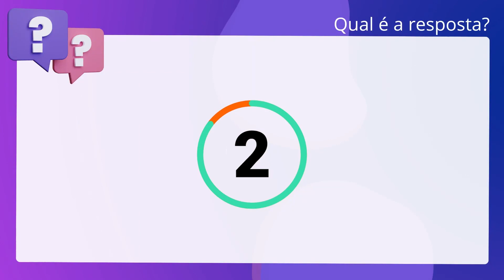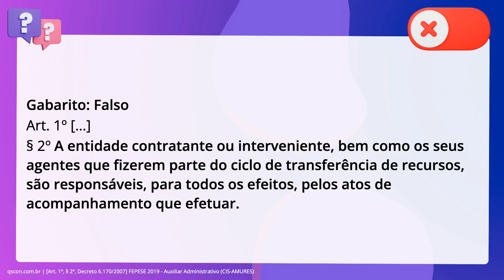QScon Direito: [Art. 1º, § 2º, Decreto 6.170/2007] FEPESE 2019 - Auxiliar Administrativo (CIS-AMURES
Art. 1º, § 2º, Decreto 6.170/2007 | FEPESE 2019 | Auxiliar Administrativo | (CISAMURES)

O Decreto 6107/07 regulamenta as normas relativas às transferências de recursos. da União mediante convênios e contratos de repasse, e dá outras providências. Julgue o item a seguir no tocante ao teor dessa regulamentação. A entidade contratante ou interveniente, bem como os seus agentes que fizerem. partigo do ciclo de transferência de recursos, não são responsáveis, para todos os. efeitos, pelos atos de acompanhamento que efetuar. Essa responsabilidade fica a. cargo da Controladoria Geral da União (CGU).

Gabarito: Falso